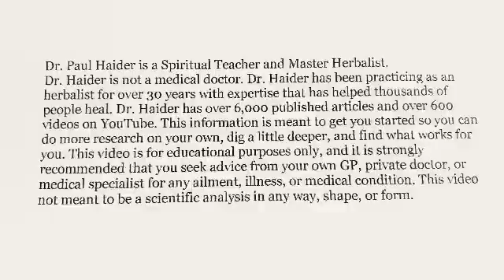New Discovery of the Real Cause of Diabetes - New Studies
We Have New Studies Showing The Real Cause of Diabetes and How We Can Prevent This Disease. The Average Person on the Street Feels Sugar is the Cause of Diabetes. But New Studies Show Something Completely Different. This is Exciting and Ground Breaking. Watch and Find Out Everything!

References:

Sneed NM, Azuero A, Moss J, Goss AM, Morrison SA. Total added sugar consumption is not significantly associated with risk for prediabetes among U.S. adults: National Health and Nutrition Examination Survey, 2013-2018.

Petersen KF, Dufour S, Befroy D, Garcia R, Shulman GI. Impaired mitochondrial activity in the insulin-resistant offspring of patients with type 2 diabetes. N Engl J Med. 2004.
High Fat Diet and Gut Bacteria Linked to Insulin Resistance - Helen Luck, Saad Khan, Justin H. Kim, Julia K. Copeland, Xavier S. Revelo, Sue Tsai, Mainak Chakraborty, Kathleen Cheng, Yi Tao Chan, Mark K. Nøhr, Nature Communications, 2019;